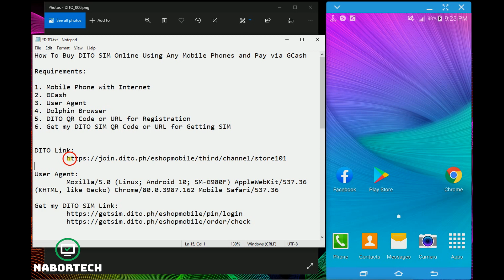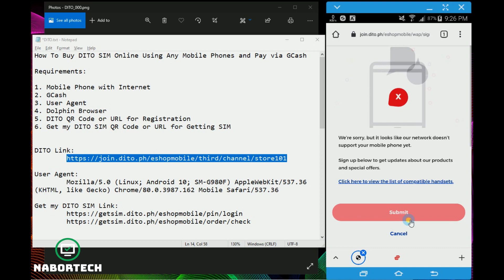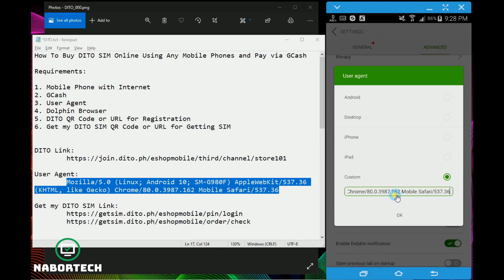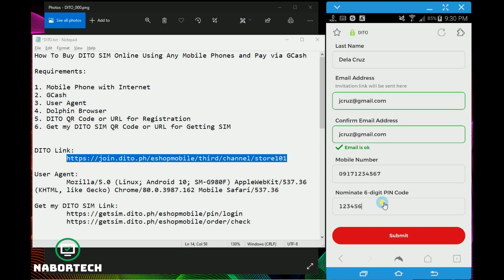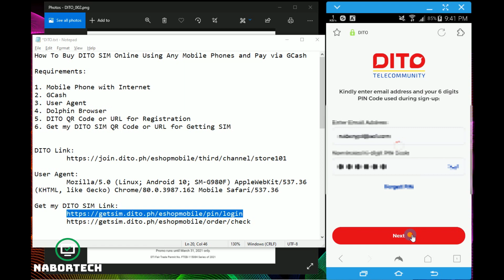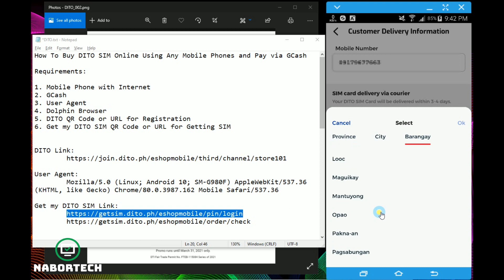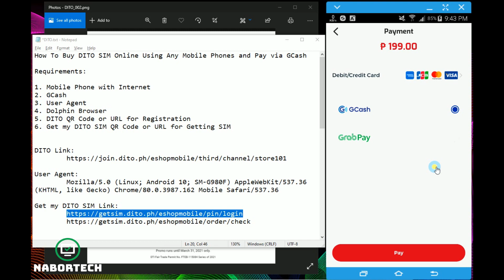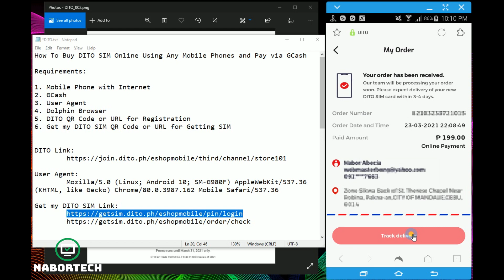How To Buy DITO SIM Online Using Any Mobile Phones and Pay via GCash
1. Download "Dolphin Browser" via Play Store.
2. Once the Dolphin Browser is completely downloaded, Open it and Click the Dolphin/Gear icon then go to settings ADVANCE
3. Customize "User Agent". Just copy and paste this link:

 Mozilla/5.0 (Linux; Android 10; SM-G980F) AppleWebKit/537.36 (KHTML, like Gecko) Chrome/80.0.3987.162 Mobile Safari/537.36

4. Go to Dolphin Browser open the link https:// join.dito.ph​/eshopmobile/third/channel/store101
5. Sign up and fill out all the needed information.
6. Check your email for confirmation and further instructions.
If you can't see their sent email, check your SPAM messages.
7. Get my DITO SIM Link and Follow the Instructions including the GCash Transactions.

 https:// getsim.dito.ph/eshopmobile/pin/login